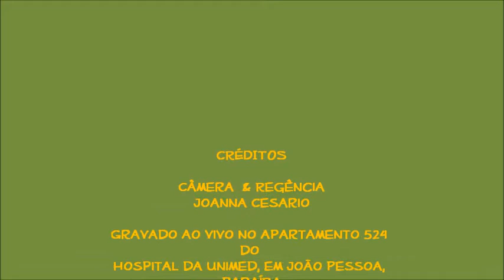Julia canta para Davi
Julia Veloso aprendeu uma canção de ninar especial para seu irmãozinho, Davi.